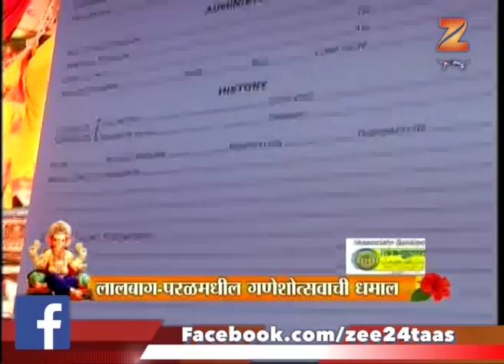मुंबई | परळ | देवा तुझ्या दारी आलो, गणेशोत्सव अभिनेात पुष्कर शोत्री सोबत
Deva Tujhiya Dari Aalo - Pushkar Shrotri | 28th August 2017